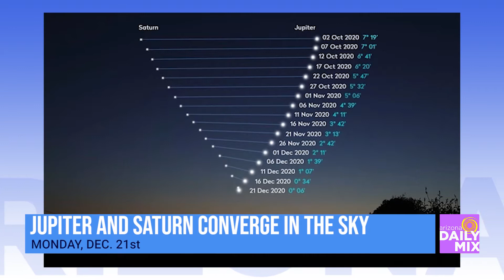Dr Sky on Jupiter and Saturn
Dr. Sky is talking to Pat about an amazing conjunction with Jupiter and Saturn that hasn't happened in 800 years!